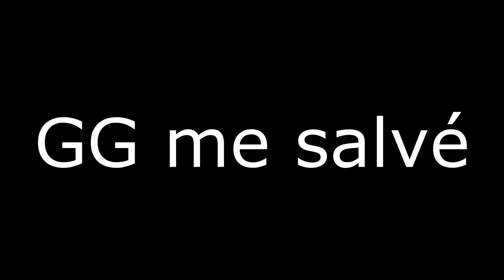LO DEJE RAID SIN QUERER? *HolyHCF*| Minecraft HCF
⚔️Server IP  🡆 holyh.cf
IGN: Testiqle

Specs:
⚙️ i5-9400F @2.90GHz
📼 NVIDIA GeForce GTX 1660 Ti
💻 8GB RAM
💻Ancor Communications inc vg248 144hz